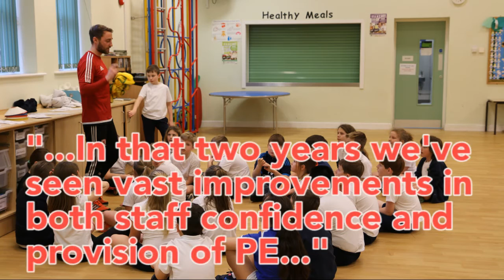Primary School Sports Programme - Preston Primary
A case study of MFC Foundation's PE lessons in Preston Primary School, Eaglescliffe.